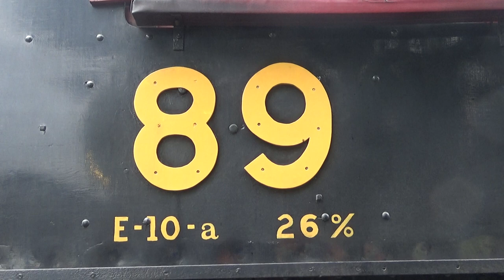Day Out With Thomas 2023 At Strasburg Rail Road Part 8 (ft. The Sprites)